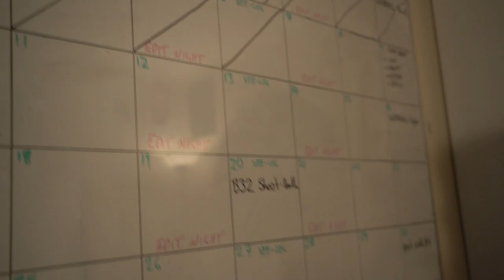TikTok Live E001: Answering Some Questions and Talking About Life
Been super busy lately and here is one of the reasons. The daily hustle is still on and now there's a new side story. My TikTok game has exploded a little and I am wanting to share it with you guys.

Here are some questions answered:
4:08 - Favourite part about being tall?
13:08 - Have I always wanted to be a photographer?
17:08 - What students think of my TikTok?
20:08 - The hardest challenge in my life?
23:53 - TikTok Fame?
26:33 - Advice on not caring what other people think?
30:33 - How do I deal with insecurity?
34:43 - Friends vs Acquaintances
39:01 - What do I wish I had heard more of when I was younger?

If you'd like to join in on one of my live TikToks please follow me @sevspics - I am broadcasting almost every day at 6:00pm AWST.

Love you!